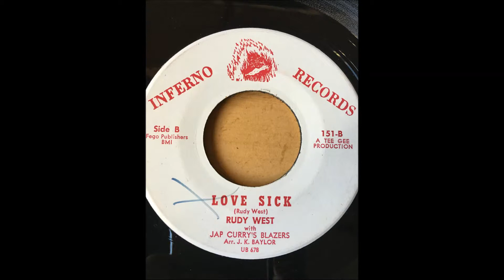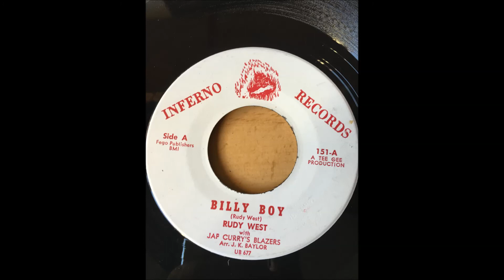Rudy West with Jap Curry's Blazers - Love Sick bw Billy Boy INFERNO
After read something, this INFERNO label seems to be located in VIRGINIA.

INFERNO 151 (early 60's)